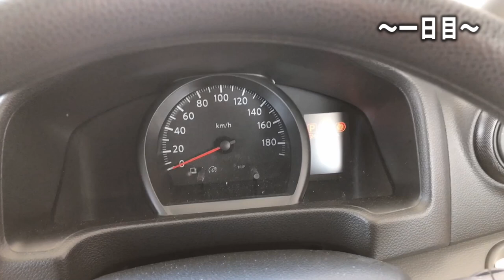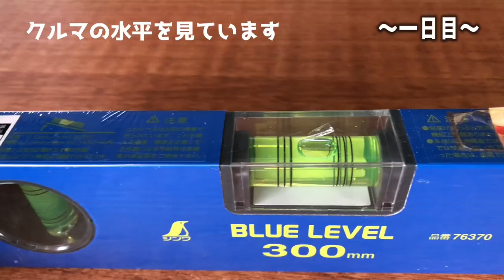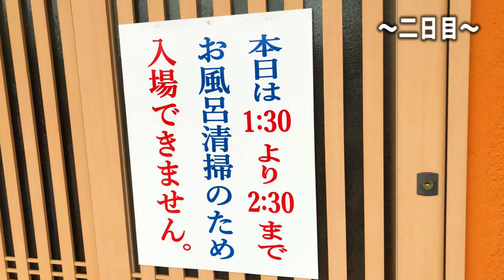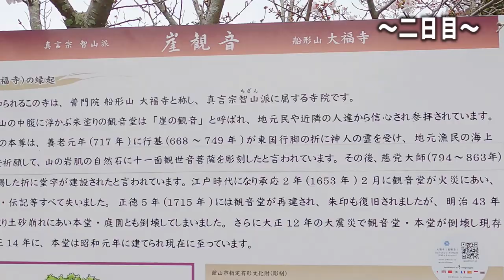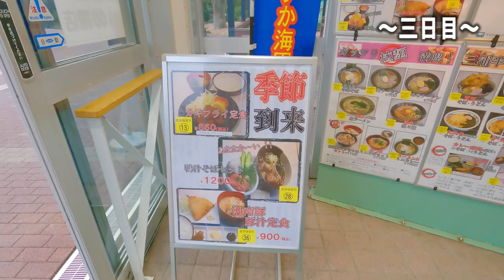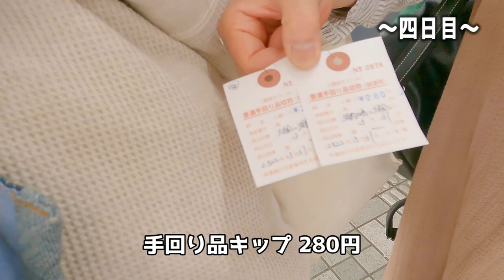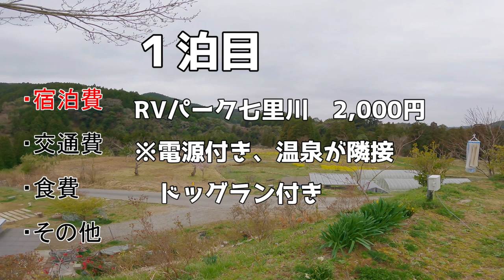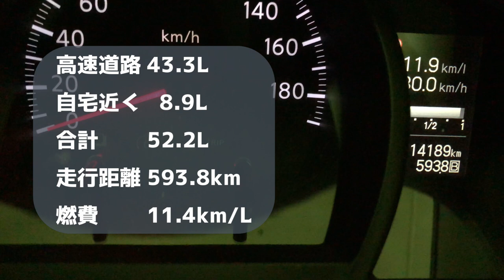全行程600Km夫婦車中泊！房総半島～鎌倉[総集編]3泊4日の車中泊旅の旅費とNV200キャンピングカーの燃費も紹介します | RVパーク・道の駅・高速SAを比較！【車中泊 #42/千葉～神奈川】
※毎週金曜日20:00に配信しています。

・各地観光スポットを参考にされる方はこちらから

2021年7月から週末車中泊による全国制覇を目指して
諸国漫遊の旅シリーズをスタート。
1.茨城県→2.福島県→3.長野県→4.栃木県→5.静岡県→
6.神奈川県→7.千葉県→8.埼玉県→9.群馬県→10.宮城県
を訪ねてます
使用してるキャンピングカーはNV200バネットをベースにしたFOCS luz(ルソ)です。

maxpower ポータブルバッテリー

dretec IHクッキングヒーター

Bonarca 車載冷蔵庫 15L

ワイヤレスマイク 7RYMS